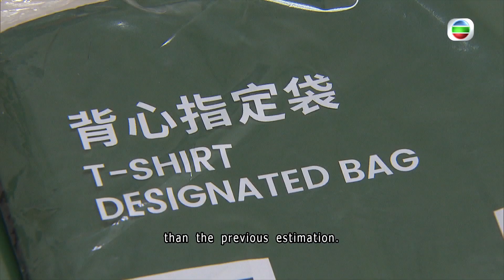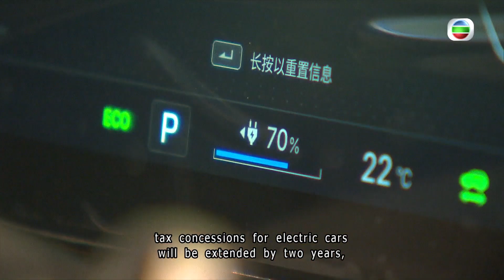TVB News | 1 Mar 2024 | Govt explained the $1.7 bil. revenue from waste charging scheme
Govt explained the $1.7 bil. revenue from waste charging scheme.
Environment Secretary Tse Chin-wan said the purpose of charging is not to generate revenue by itself.